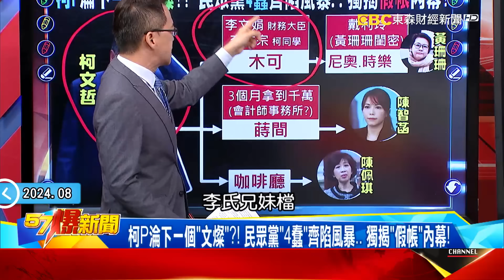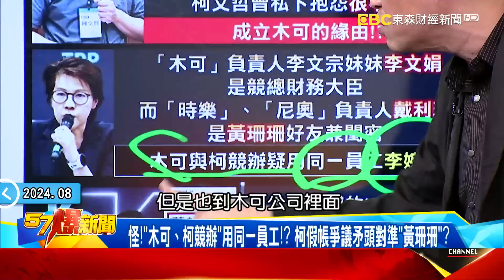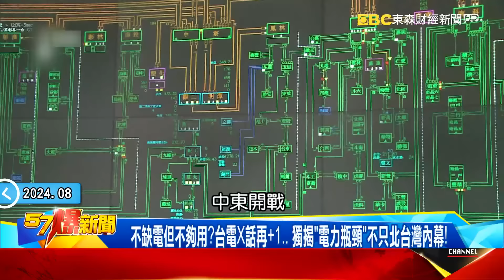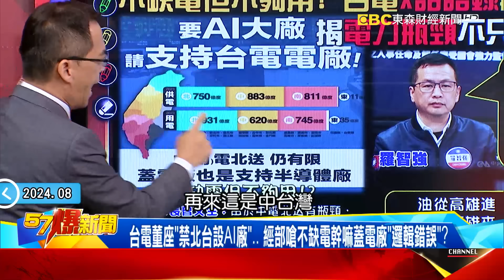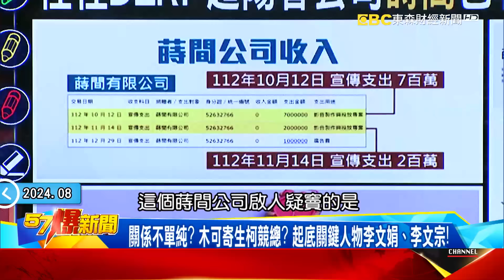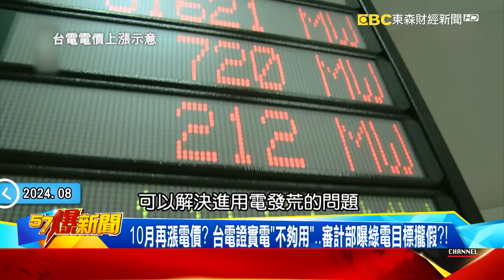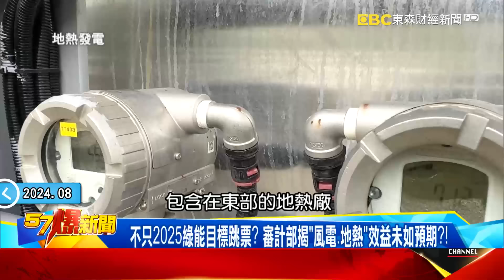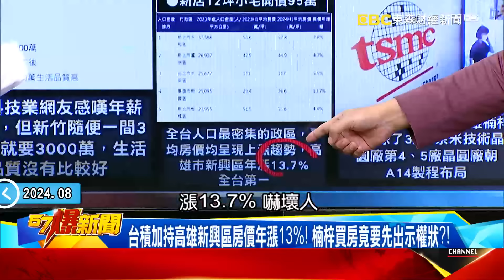【全集】烏軍佔據天然氣傳輸站「恐斷普丁命脈」？俄軍狂轟自家領土「力阻烏軍逼近首都」！ - 徐俊相《57爆新聞》 2024.08.12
00:00:00 柯文哲假帳風波稱作業疏漏？ 甩鍋會計師「15筆漏報2筆誤報」？！
00:22:07 烏軍快逼近俄國首都？ 普丁狂轟自家領土…恐怖真空彈阻部隊推進！
00:35:38 台電金句+1「不缺電但不夠用」！ 能源政策不符「全國利益」只順「黨意」？
00:46:51 柯文哲被堵mic惱羞「這樣我會發脾氣」！916萬假帳好模糊「離土城越來越近」？
01:09:54 台電證實電「不夠用」10月再漲？ 審計部認證綠電「膨風」效益差？！
01:19:44 美軍大陣仗組飛彈防空網？ 伊以大戰倒數3天先打心理戰？！
01:28:59 月薪5萬買不了房盼「下修」！ 年薪140萬看3千萬新竹房只能絕望？！

柯P淪下一個「文燦」？！ 民眾黨「4蠢」齊陷風暴… 獨揭「假帳」內幕！
民眾黨稱會計師作業疏漏導致「15筆漏報、2筆誤報」…抓替死鬼！？
「木可」金流4大疑點恐違法…柯文哲左手出右手進「黨庫通帳戶」！？
怪！「木可、柯競辦」用同一員工！？ 柯假帳爭議矛頭對準「黃珊珊」？
「KP演唱會」收入也未申報？民眾黨駁：商業行為…打臉柯「募款說」

伊朗「血債血還」引爆中東代理人戰？ 美核武殺器降臨「阻戰」？！
倒數72小…伊朗將「血祭」哈尼亞？！ 恐懼心理戰…演習後開火！
獨！ 伊朗空中利器為「集束彈」？ 恐怖火流星襲擊恐「寸土不留」！
革命衛隊海陸雙面夾擊？ 升級戰艦曝光扼控荷「莫茲海峽」石油？
最強兵力派往中東！ 美2航母+1核潛艦就位…336枚核彈頭夷平土地！
力抗伊朗盟軍美禁令全解！ 沙國將獲新殺器…俄國「電戰」助陣！
俄嗆讓美F-35有去無回？ 俄伊相互馳援…百枚飛彈援俄烏戰場！
烏軍快逼近俄國首都？ 普丁狂轟自家領土…恐怖真空彈阻部隊推進！
海馬斯再次夜襲成功！ 烏軍佔據天然氣傳輸站…普丁命脈恐斷？
獨！ 機器狗戰場鬼魅突襲！ 神出鬼沒運彈藥還能前線掃除彈藥？
俄國還有豬隊友？ 記者直播戰車轉運點…下秒馳援部隊「團滅」！
搶在美大選前結束戰爭？ 川普力促戰爭停火…烏軍爭分奪秒搶勝！

不缺電但不夠用？台電X話再+1… 獨揭「電力瓶頸」不只北台灣內幕！
爆台電7月「賺錢」、9月電價免漲有希望？ 經長一句話曝「別作夢」！？
台電董座「禁北台設AI廠」… 經部嗆不缺電幹嘛蓋電廠「邏輯錯誤」？
爆DPP「東掩西藏」也難蓋「缺電」事實…曾文生「掀戰南北」內幕揭密！
「電網」體質差釀停電？揭台電纜地下化遙遙領先日本卻頻跳電內幕！
能源政策不符「全國利益」只順「黨意」？遠見民調曝光 DPP不痛不癢？
DPP全面「廢核」為哪樁？ 反核大老爆：核電回頭 不利綠能…內幕？！
「雷雨」供電就吃緊？爆最慘風機1年逾半故障 幽靈「火力」電廠救駕？
經濟部「寬估」畫餅有何難言之隱？ 爆「南台」新設電廠也卡關…AI！？

一早被堵麥問假帳疑雲！阿北惱羞「這樣我會發脾氣」變巨嬰？
創黨五年來最大危機！ 柯文哲清廉招牌不保？ 假帳疑雲擴大？
申報不實？ 申報瑕疵？ 文字遊戲躲司法？ 柯文哲完蛋了？
政治獻金講不清？ 北檢、高檢、民代搶著告！ 柯文哲躲不掉？
拆彈假帳危機！ 柯珊拗成低級錯誤！？ 民眾黨記者會講不清？
記者會越講越模糊？ 916萬假帳難過關？ 柯文哲與土城的距離….
關鍵發票拿不出來？ 柯文哲清廉人設大翻車？ 還有未爆彈？
上火線拆彈！ 推給財務部、會計師？ 柯文哲再怪國家機器？
關係不單純？木可寄生柯競總？ 起底關鍵人物李文娟、李文宗！
推給會計師！？ 柯文哲神切割？ 15筆漏報+2筆誤報！？ 糊弄了事？
金流左手轉右手？ 李文娟一人兼三職！ 小到高鐵票也要管？
金流爭議再+1！ 蒔間改名完拿柯千萬！ 總機是會計師事務所？
簡陋官網！ 總機沒人！ 蒔間3個月流入千萬費用！ 跟陳智菡有關？
京華城案涉圖利罪嫌重大！ 彭振聲遭限制出境出海！ 柯文哲難逃？
豬隊友扯腿！ 陳佩琪提油救火？ 柯媽擔保清白？ 館長氣到無語？
政治獻金不單純？ 1300萬金流疑雲擴大！？ 木可收攤幫柯設斷點？
記者會除了甩鍋還講了啥？關鍵疑點講不清 全推「端木正」！
阿北記者會臉超臭！ 人跟錢都管不好…民眾黨「明天過後」？

10月再漲電價？ 台電證實電「不夠用」…審計部曝綠電目標攏假？！
郭智輝表態「電價不能太便宜」！ 建議漲產業用電不漲民生用電！？
桃園以北資料中心不供電？ 經部曝「電不夠」中電北送困難真相？！
氣候變遷委員會淪大拜拜？ 放行黑機組、高壓直供電網要等2032？！
不只2025綠能目標跳票？ 審計部揭「風電、地熱」效益未如預期？！
台積電傳買群創南科四廠擴充先進製程 爆台灣綠電恐扯後腿！？

伊以大戰倒數3天？美急派航母核潛艦防以哈談判前報復攻擊？
威懾伊朗！？ 美核潛艦急赴中東…已派出「多到可怕的軍力」？！
心理戰還是真要打？ 伊朗放話「奇襲」掩飾德黑蘭「內訌」紛爭？
伊革命衛隊軍演5天！ 秀神秘「新巡弋飛彈」號稱無法被探測！？
邪惡軸心連線？ 伊送俄百枚彈道飛彈轉移焦點 美分身乏術？！

太奢侈！ 33億豪宅18年只住過1晚！ 爆10坪鳥籠宅見價格絕望？！
宜蘭最美蚊子館求售！ 「阿拉伯宮」求售比「信義哥吉拉」還奢侈？！
驚！ 台北10坪鳥籠宅「室內6.7坪」 每坪153萬實登刷一排成交！
洲子洋新建案開價「1坪60萬」！ 專家驚喊「賣肉不如去賣房」！？
政府打房沒用「虛坪改革」也喊卡？ 建商擔憂恐造成房價上漲！？
月薪5萬買不了房盼「下修」！ 年薪140萬看3千萬新竹房只能絕望？！
台積加持高雄新興區房價年漲13%！ 楠梓買房竟要先出示權狀？！

前柯文哲競總社會力組長 徐慈檉
財經專家 謝晨彥